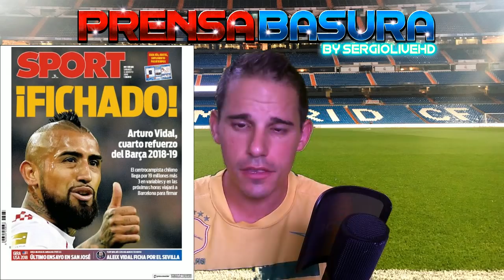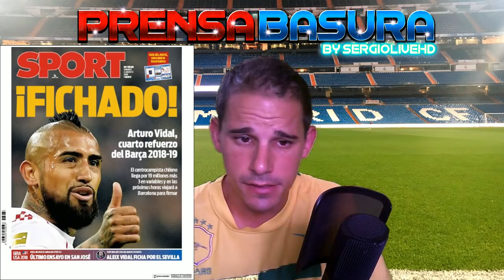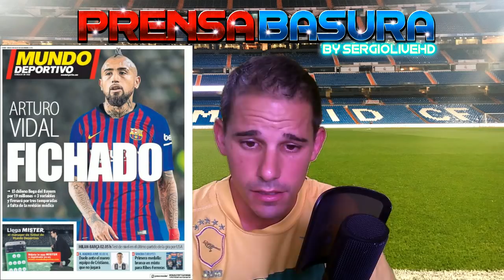ARTURO VIDAL 4º FICHAJE DEL BARÇA + 2º TEST DL REAL MADRID vs JUVENTUS (SIN CRISTIANO)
PRENSABASURA :: SECCIÓN DONDE ANALIZAMOS LAS PORTADAS DE LOS DIARIOS DEPORTIVOS DE ESPAÑA E INTERNACIONAL DEL DIA 4 DE AGOSTO DE 2018